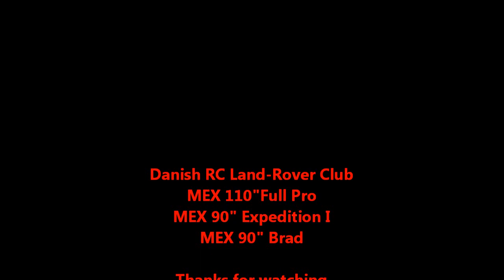RC Land-Rover Scale Adventure. Through the woods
Through the national park near by Klitmöller